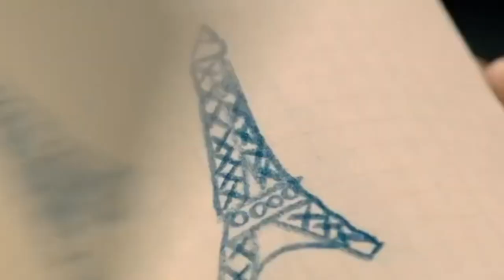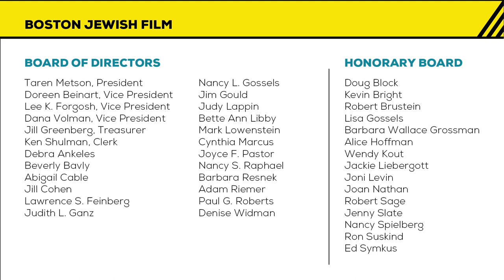2020 Boston Jewish Film Festival - Trailer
Welcome to the 32nd Annual Boston Jewish Film Festival - November 4-15, 2020.